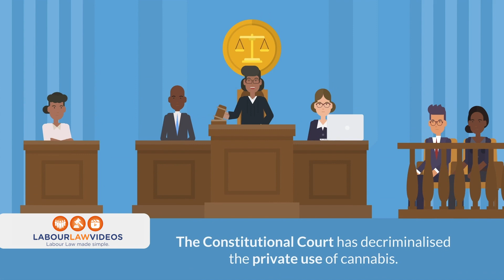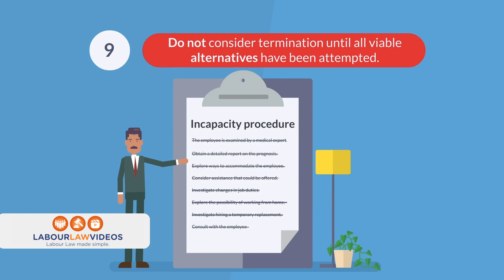Labour Law video series on offer at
Designed specifically for business owners, workplace managers, HR professionals, and anyone eager to understand SA labour law better, our video series offers forty-eight expertly crafted videos, each brimming with vivid animations and easy-to-understand real-world scenarios.